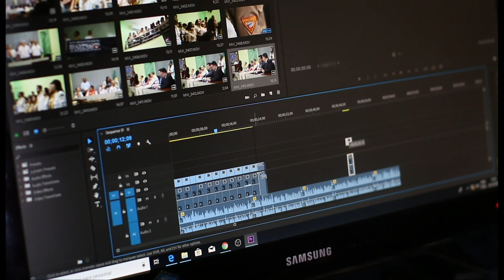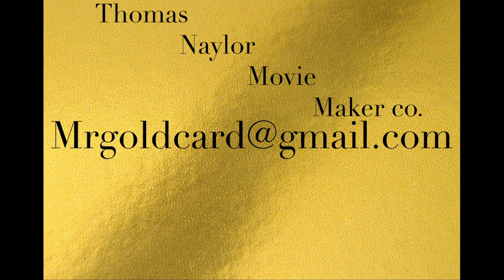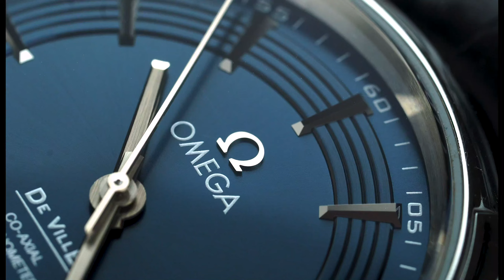Fly free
Ton Sonza
Michael Scott
Zlatian Georgiev
Nitesh Kambboj
Shadow
Ibrahim Kivci
Cristian Dj-Soul
Follie Follie
Poolside Creative
Romam Odintsov
Slip It Communication
Swsshumanity Stories
Mikhail Nilov